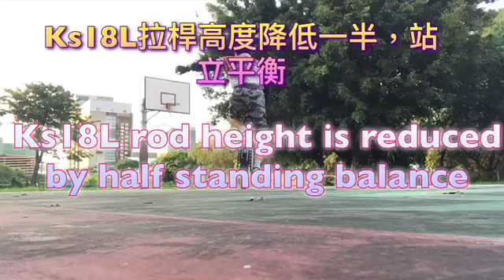電動獨輪車ks18L 站立平衡練習1/3拉桿高度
1/3拉桿高度-中哥